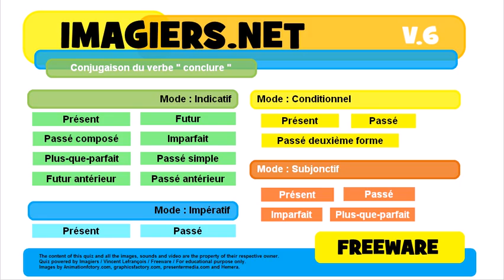French conjugation Indicatif Passé antérieur